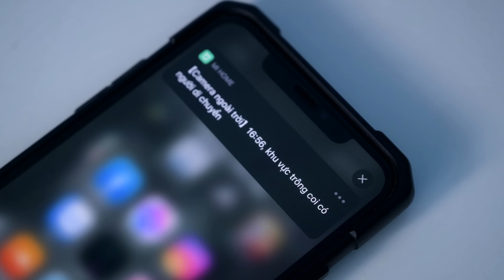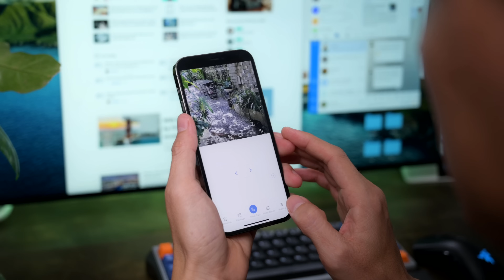Trên tay 2 camera an ninh của Xiaomi IMILAB: rẻ mà ngon!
Một chiếc giá 1050 ngàn đồng và một chiếc 699 ngàn đồng. Cả hai đều có các tính năng hiện đại như kết nối internet, điều khiển từ xa, đàm thoại hai chiều, gửi thông báo đến điện thoại, xoay nhiều trăm độ. Cả hai đều thuộc hệ sinh thái đồ điện tử MiHome của Xiaomi nên việc kết nối và sử dụng dễ dàng. Chất lượng video ban ngày, ban đêm đều ở mức trung bình khá…